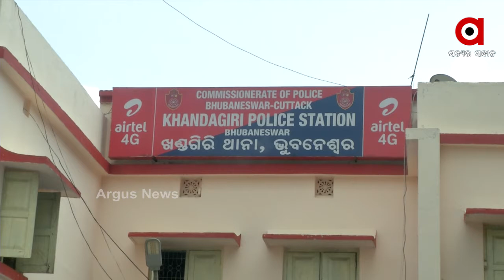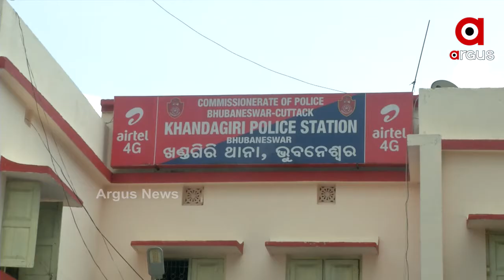ଭରତପୁର ନାବାଳକ ହତ୍ୟା ମାମଲାରେ ତଦନ୍ତ ଆରମ୍ଭ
ଭରତପୁର ନାବାଳକ ହତ୍ୟା ମାମଲାରେ ତଦନ୍ତ ଆରମ୍ଭ କରିଛି ରାଜ୍ୟ ଶିଶୁ ଅଧିକାର ସୁରକ୍ଷା ଆୟୋଗର ଏକ ତଦନ୍ତକାରୀ ଟିମ । କେମିତି ହେଲା ହତ୍ୟାକାଣ୍ଡ ? କେଉଁମାନେ ହତ୍ୟାକାଣ୍ଡରେ ସାମିଲ ? କେମିତି ଥିଲା ପୂରା ଘଟଣା ?